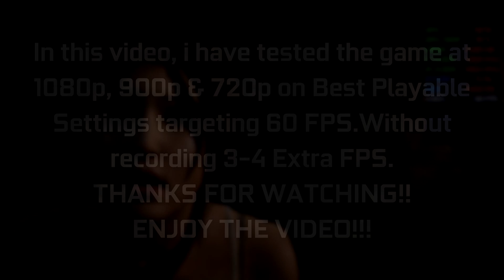Tomb Raider on GT 1030 in 2020 | 1080p - 900p - 720p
GamePlay recorded⏺ with MSI AfterBurner application.
     In this video, I have tested Tomb Raider at 1080p on Custom 900p on High & 720p on Ultra Settings. The game is running without any stutter and can have 3-4 extra FPS without recording. Enjoy the video!!

🕘 Time Spans 🕘

▶1080p  :- 00:10
▶900p    :- 03:57
▶720p    :- 07:57

💻 Testing Rig 💻

GPU :- Zotac GT 1030 2GB
CPU :- Intel i5 7400 @ 3.00 & @ 3.60 Turbo
RAM :- Adata GAMMIX D30 16GB @ 2400 MHz
Motherboard :- Gigabyte B250M D2V
Storage :- Kingston SSD 240GB (OS & GAME) ; WD Blue 1TB (Recording)